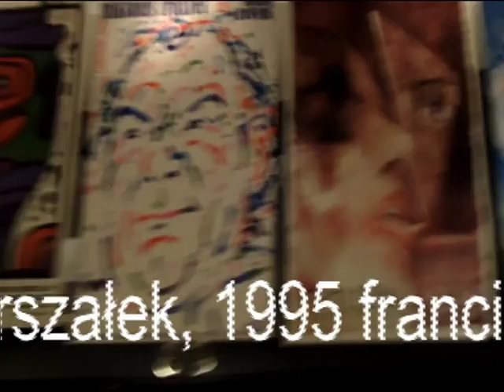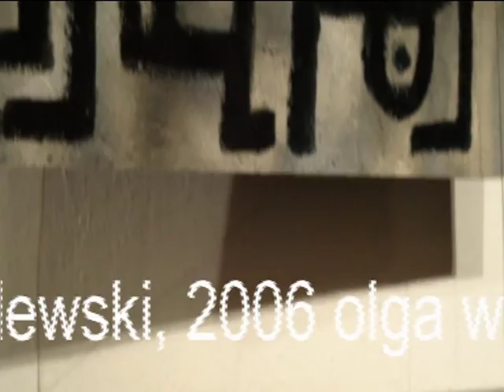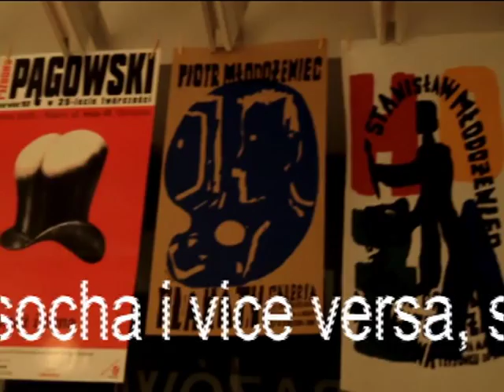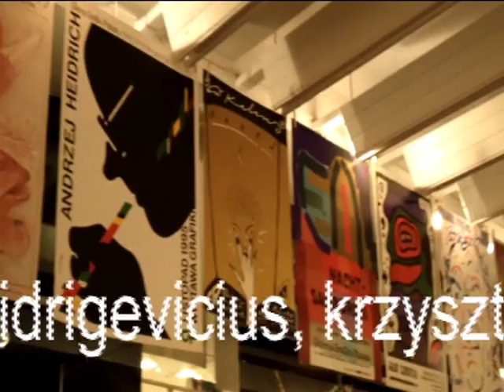018 Werasambavlog Galeria Plakatu Hoża 35x35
werasambavlog 018, 35 lat Galerii Plakatu Hożą, Warszawa,
 pażdziernik 2011